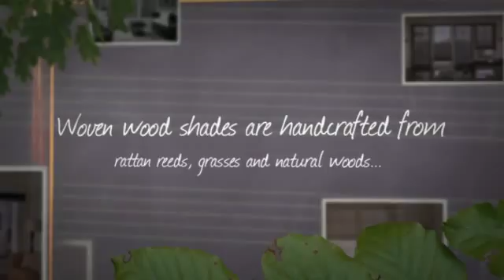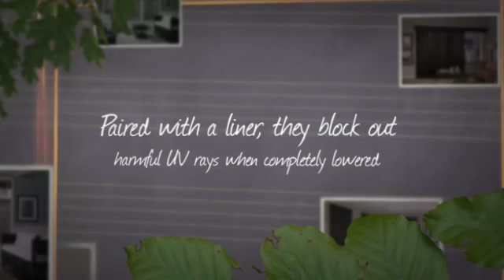Budget Blinds of West Seattle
3518 SW Genesee ST
Seattle WA 98126
BudgetBlinds.com/seattlewest

Our lavish selection of window treatments includes shutters, blinds, draperies, shades and even window film. Regardless of the window’s size or shape, you can rest assured Budget Blinds Serving West Seattle will have a customized window coverings solution ready for you.